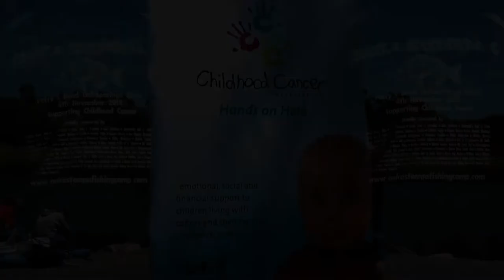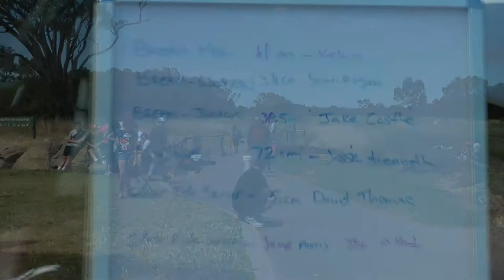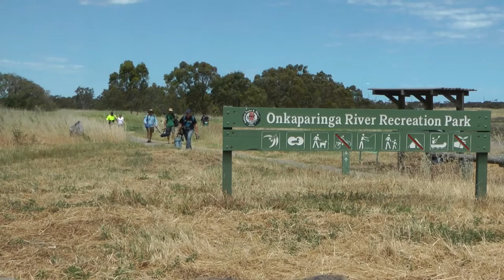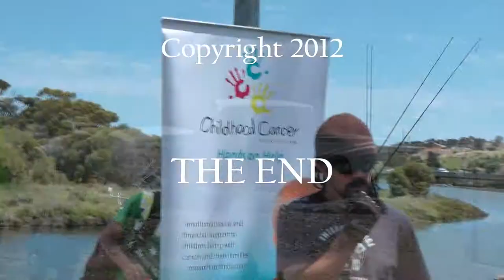Onkastompacompa 8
First up 720p HD is the best way to view this video!
Time again for the annual charity fund raiser for the Childhood Cancer association organized by local Fisherman Mark "Waterboy" Mills with help from the members of the local fishing website "StrikeHook.com" and MANY sponsors, the community comes together to fish the banks of the Onkaparinga River trying to catch the biggest Bream for the title of "OnkaStompaCompa Champ" everything for the day is donated and all money raised goes to this great charity, the Childhood Cancer Association

A great day was had by all, with $10,246.10 donated to the Kids with Cancer, so sit back and enjoy the 2012 "OnkaStompaCompa 8"